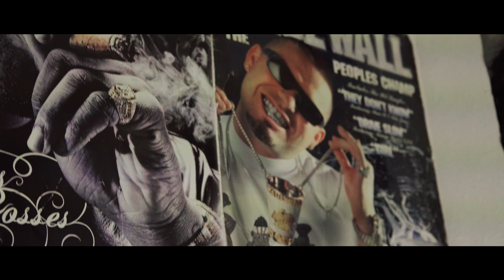By Myself (Official Music Video)